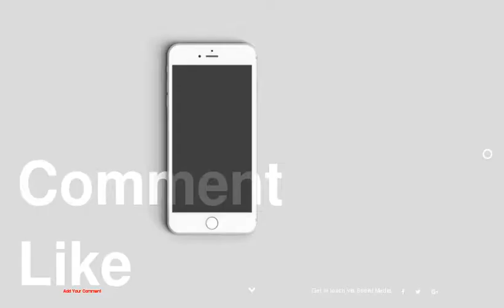Rustic Irregular-Shaped House With Spending View Over The Surroundings in Japan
1 :
2 :
3 :
4 :
5 :
6 :
7 :
8 :
9 :
10 :
11 :
12 :
13 :
14 :
15 :
16 :
17 :
18 :
19 :
20 :
21 :
22 :
23 :
24 :